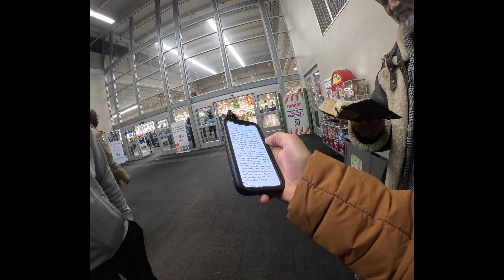Encountering people with Jesus, and Preaching in Detroit, Michigan! 🔥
God has called us to Preach the Gospel to all Creation! We are fulfilling that assignment, watch and learn about evangelism.
If you feel led to give and support the ministry,
or
Zoom Bible Studies
Every Thursday @8pm
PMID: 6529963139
Password: Jesus

Follow on tiktok ​ @OneMissionMinistry-Caleb